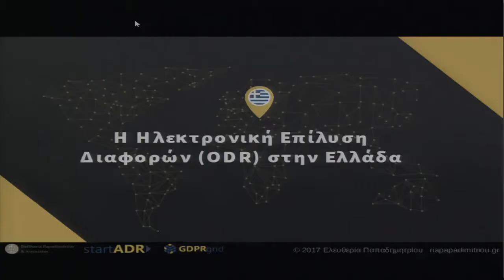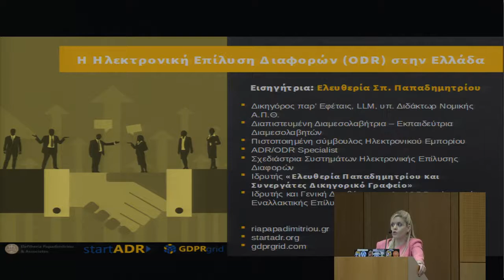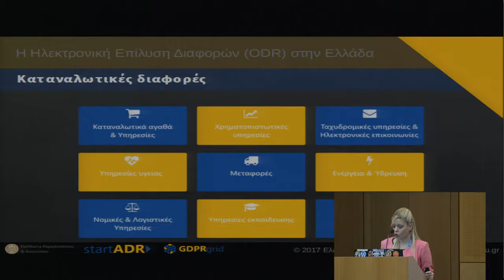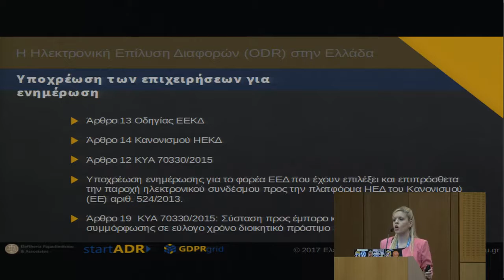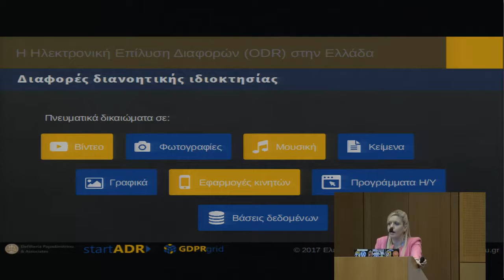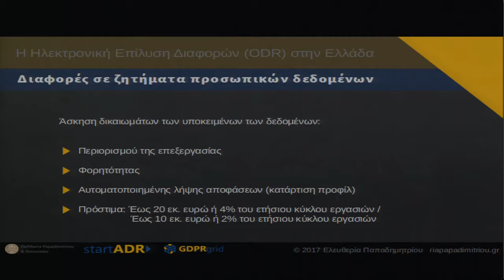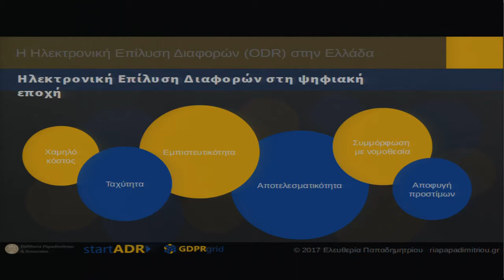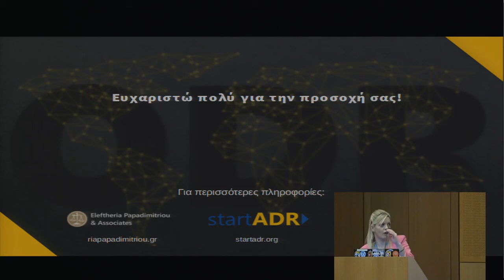Ρία Παπαδημητρίου: Η Ηλεκτρονική Επίλυση Διαφορών (ODR) στην Ελλάδα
The presentation will be on Online Dispute Resolution in Greece as an alternative dispute resolution method in comparison to litigation. Especially disputes that arise in the digital world and the era of information (disputes related to personal data, intellectual property, consumer disputes etc.) demand a fast, low-cost and effective dispute resolution method. New tools are available in terms of dispute resolution that are going to assist us in facing the challenges the digital era has introduced. Online Dispute Resolution is one of these tools that all the field players can use and enjoy the benefits offered.